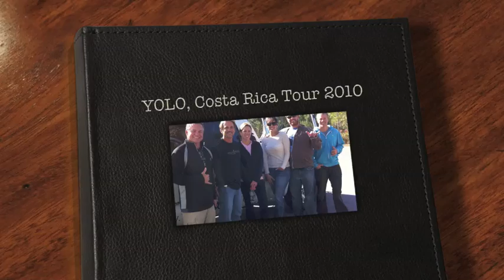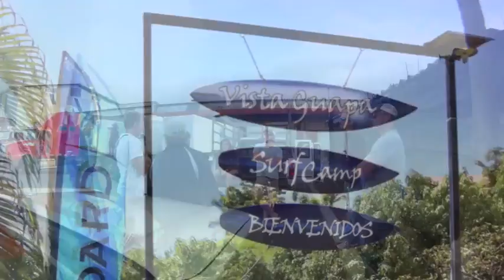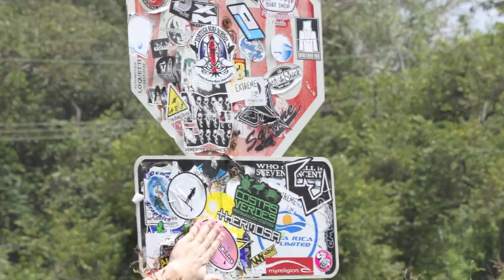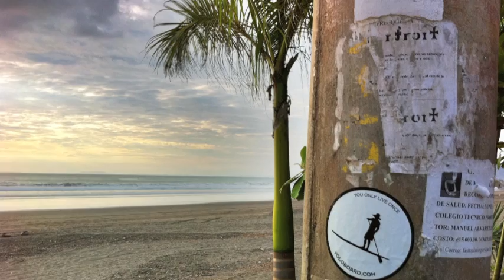YOLO in Jaco, Costa Rica 2010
YOLO Adventures in Jaco, Costa Rica @ Vista Guapa Surf Camp